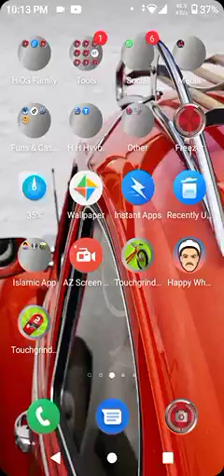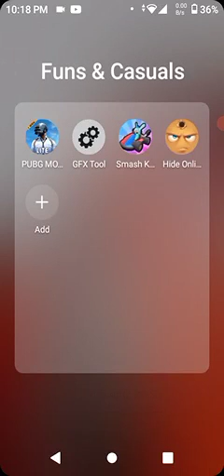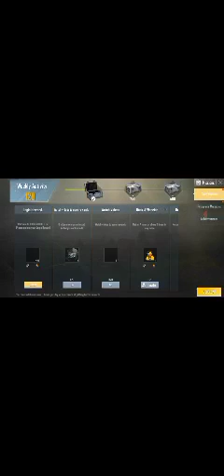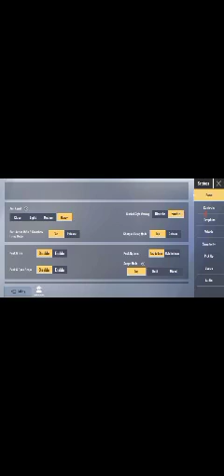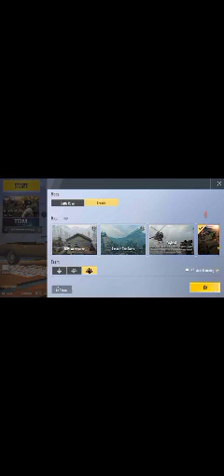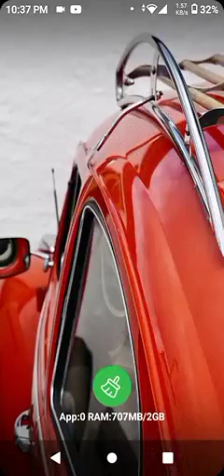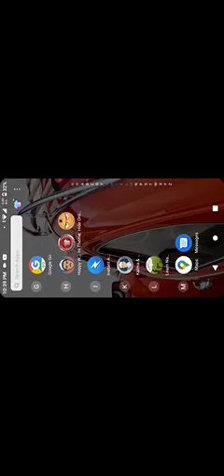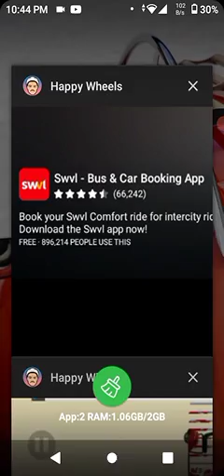T.G Bmx, Pubg Mobile lite, Happy Wheels, And belegua